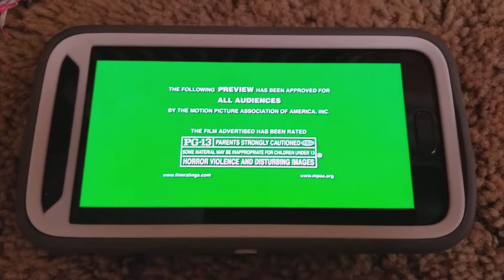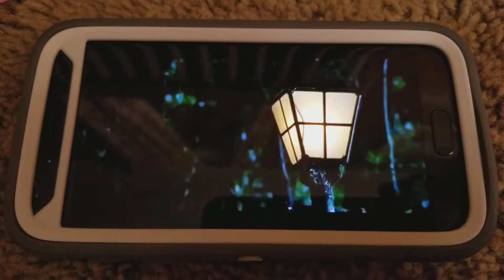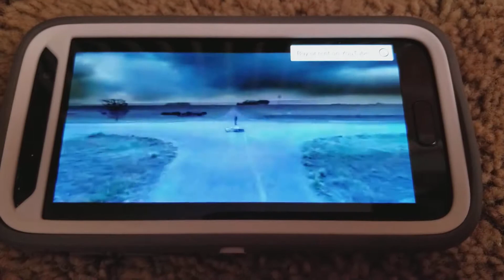Opening To The Messengers 2007 DVD